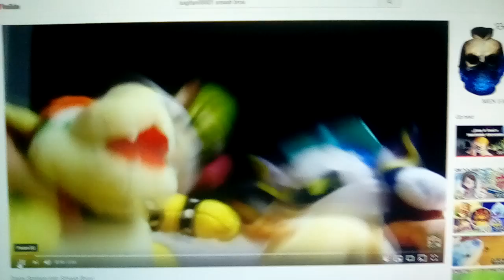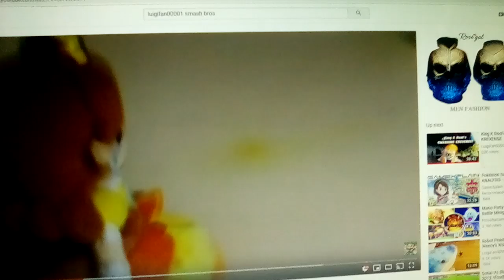Super Smash Bros. Ultimate Daisy Trailer (Remake)